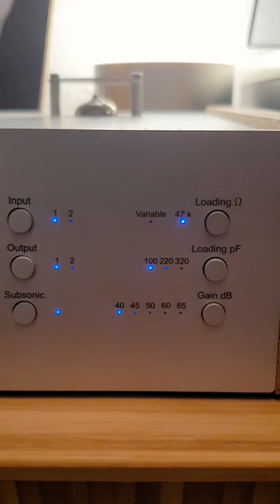Ortofon 2m black LVB 250